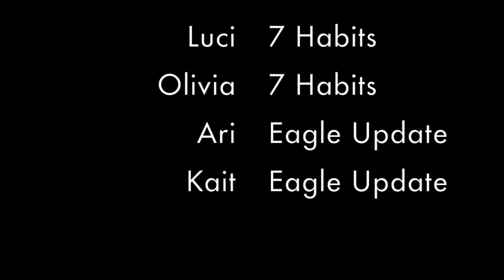Eagle News February 7, 2020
This video is about Eagle News February 7